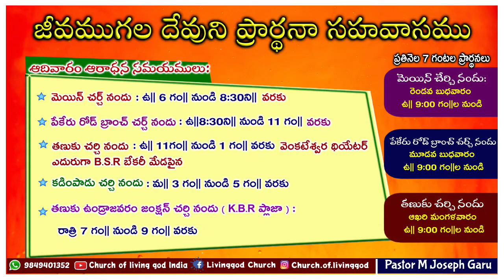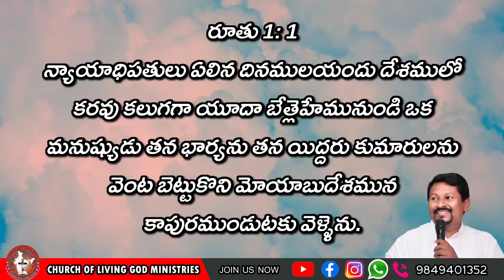Today's God's word by Pastor Joseph||30.05.2024|| Church of LiVing God|| Pittalavemavaram